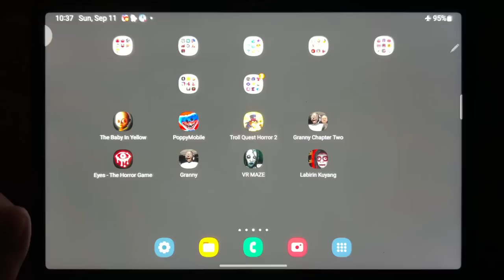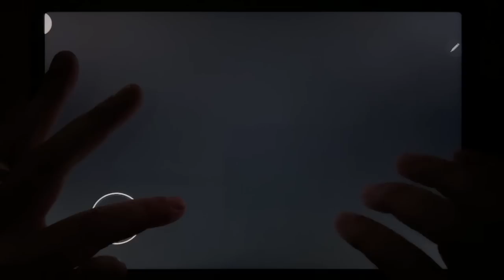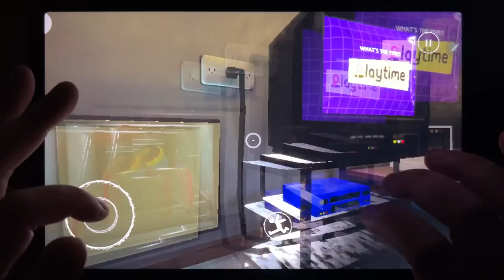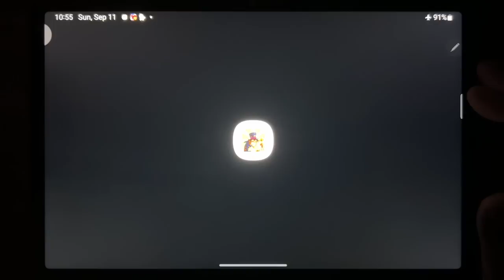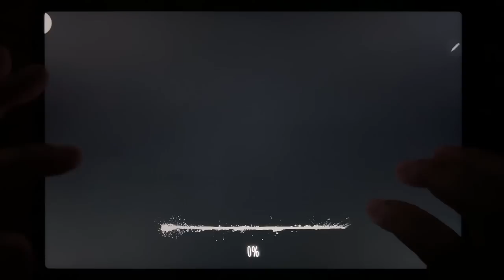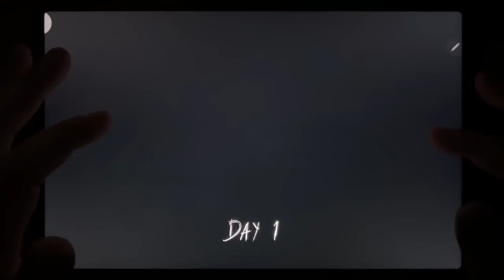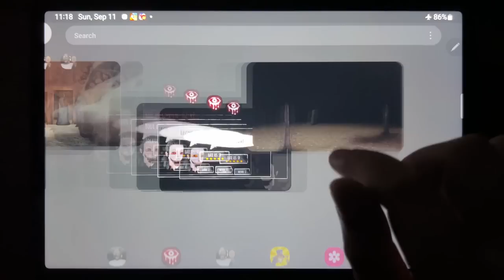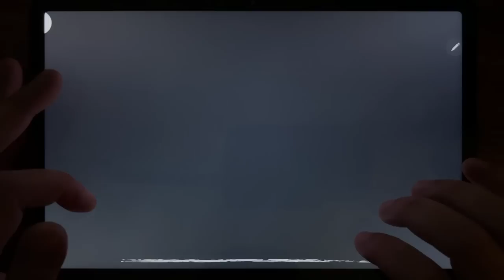The Baby In Yellow, Poppy Mobile, Troll Quest Horror 2, Granny Chapter 2, Eyes - The Horror Game....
The Baby In Yellow, Poppy Mobile, Troll Quest Horror 2, Granny Chapter 2, Eyes - The Horror Game, Granny, VR MAZE, Labirin Kuyang